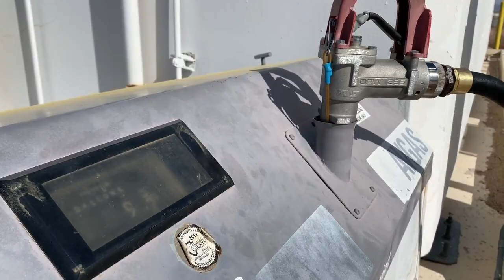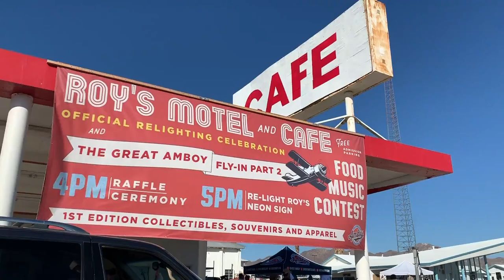We Didn't Make It Home! Amboy Part 2 | Pietenpol Flight Vlog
A desert adventure of epic proportions! After attending the 2nd Great Amboy Fly-In with our Pietenpol Aircamper, we attempted to race the sunset homeward and ended up diverting to Yucca Valley Airpark for an unscheduled overnight stop.

“Andale (pts. 1&2)”
“Sun Chaser”
“Paseo por la Mañana”

Tim Gill: Trumpet, Guitar, Whistling, MIDI Programming
Ben Devitt: Trombone, Bass Trombone, Tuba on “Sun Chaser”